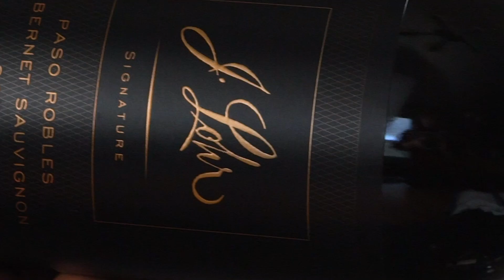2019 J. Lohr Signature Cabernet Sauvignon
The 2019 J. Lohr Signature Cabernet Sauvignon is both a tribute to Jerry Lohr's pioneering efforts in the Paso Robles region and our portfolio’s ultimate, limited red wine release. Watch the story of this vintage of the J. Lohr Signature Cabernet Sauvignon as presented by Founder Jerry Lohr.